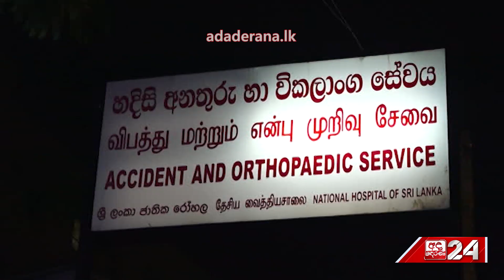වෘත්තීය සමිති රැසක් දැඩි තීරණයක් ගනී... වැඩ වර්ජන සහ විරෝධතා ක්‍රියාත්මක වෙන්නේ මෙහෙමයි